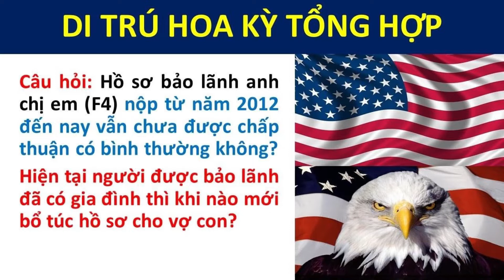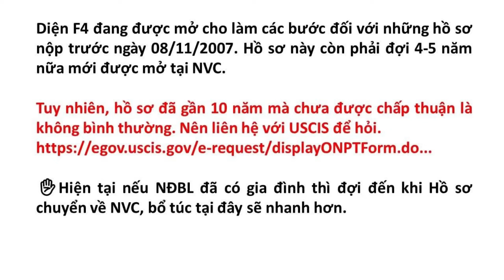Hồ sơ diện F4 nộp từ 2012 vẫn chưa được CHẤP THUẬN có bình thường không?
3. Hồ sơ diện F1 - Cha mẹ có quốc tịch bảo lãnh con độc thân trên 21 tuổi
5. Hồ sơ diện F2A - Thường trú nhân (Thẻ xanh) bảo lãnh con độc thân dưới 21 tuổi
6. Hồ sơ diện F2B - Cha mẹ có thẻ xanh bảo lãnh con độc thân trên 21 tuổi
7. Hồ sơ diện F3 - Cha mẹ có quốc tịch bảo lãnh con đã có gia đình trên 21 tuổi
10. Hồ sơ diện CR1/IR1 - Chồng có quốc tịch bảo lãnh vợ sang Mỹ và ngược lạ
11. Những câu hỏi phỏng vấn diện vợ chồng Mỹ (IR1, CR1, K1, F2A) thường gặp tại Lãnh Sự Quán
12. Câu hỏi phỏng vấn xin thẻ xanh diện hôn nhân tại Sở Di Trú Mỹ
17. Cách điền đơn I-864 Bảo Trợ Tài Chính - Đơn BẮT BUỘC NỘP khi làm 6 bước với NVC